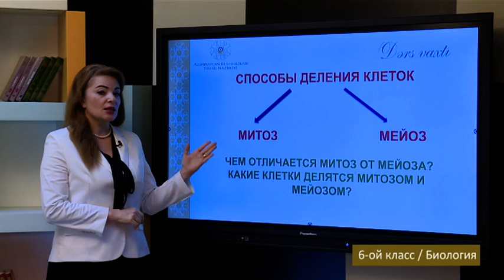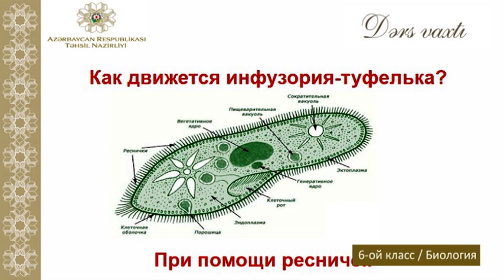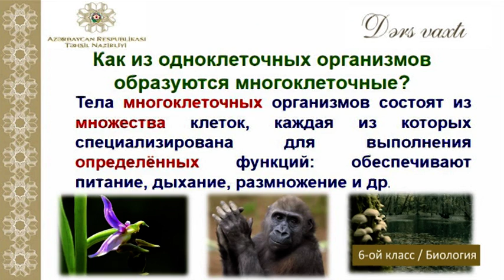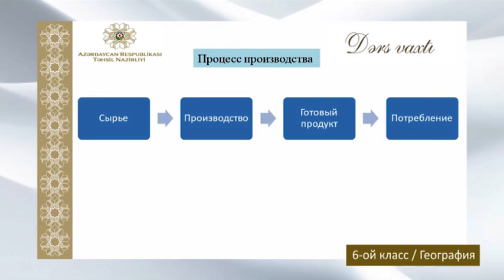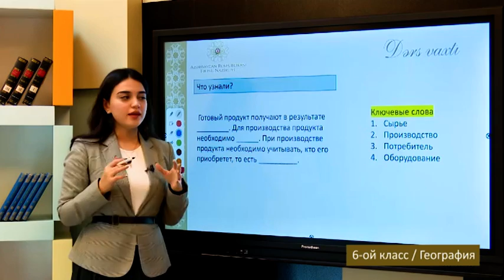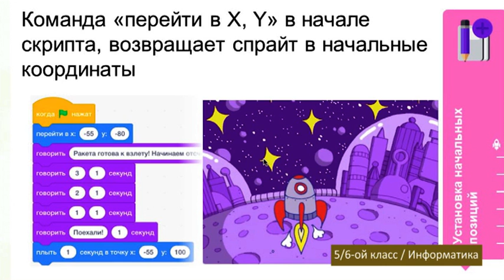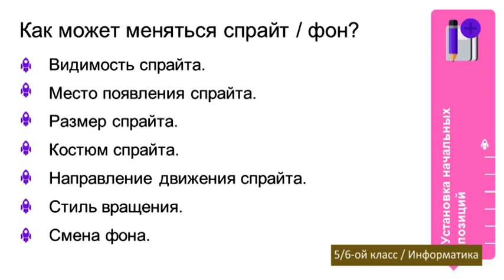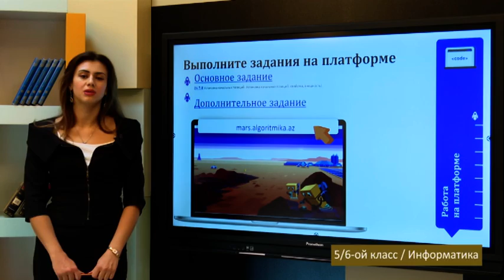“Dərs vaxtı”: 6-cı sinif dərsləri ( rus bölməsi) (09.12.2020)